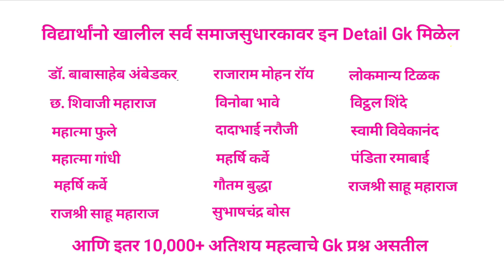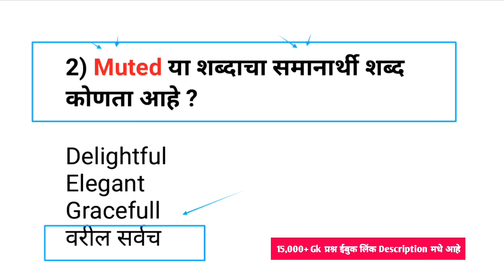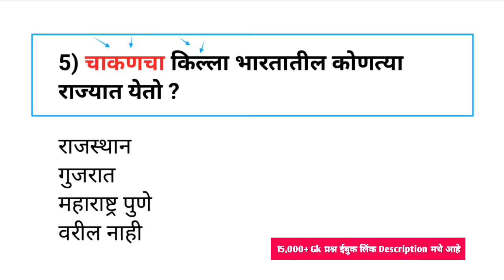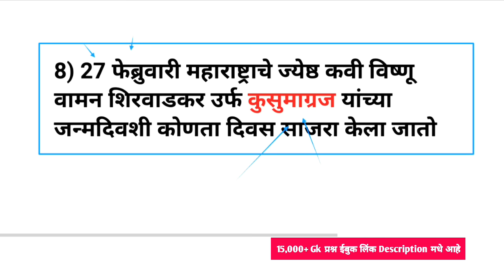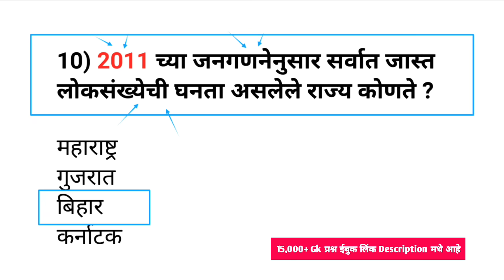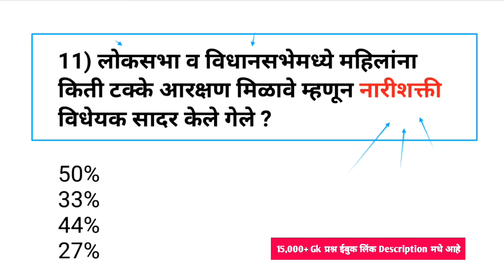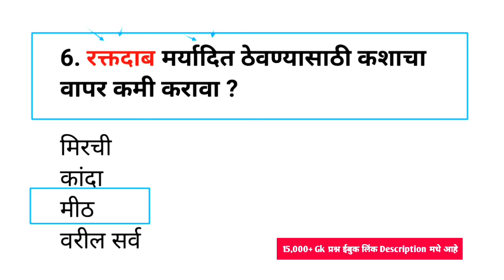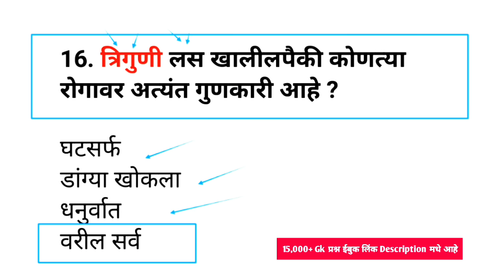काल झालेला जिल्हा परिषद पेपर | Yesterday Zp Bharti Question Paper | Today Zp Bharti Question Paper